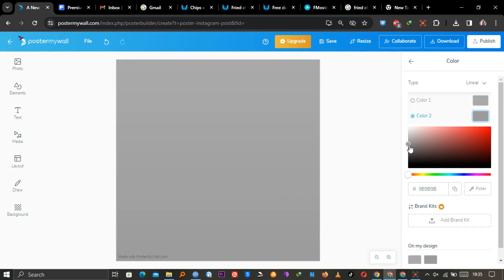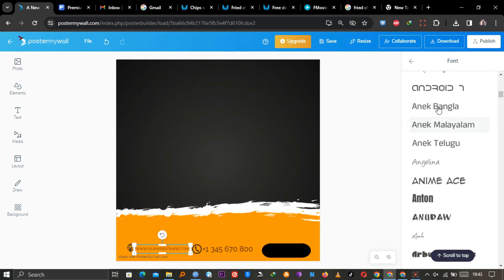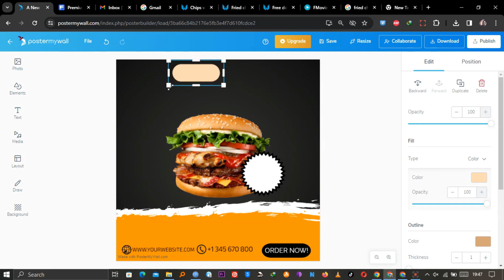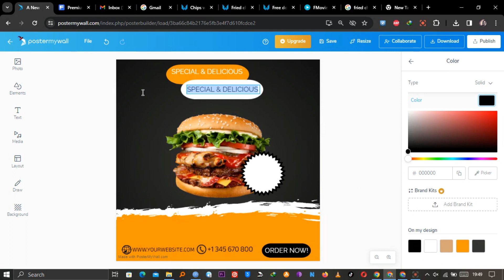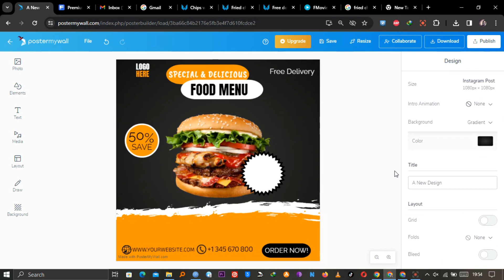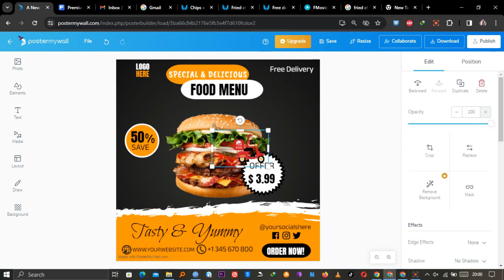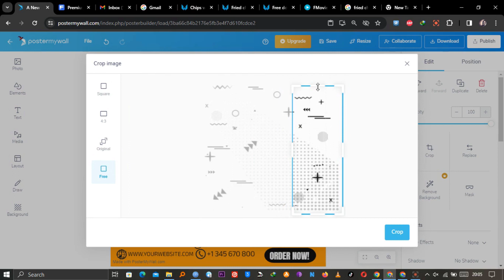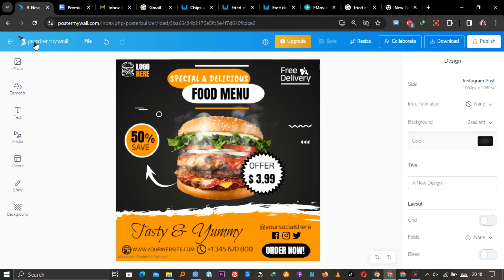EARN MONEY ONLINE SELLING TEMPLATES ON POSTERMYWALL (BURGERS FLYER)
Postermywall has their own in-built sale system that allows you to sell your designs as templates. Some designers are earning over USD 2000 per month. So can you.